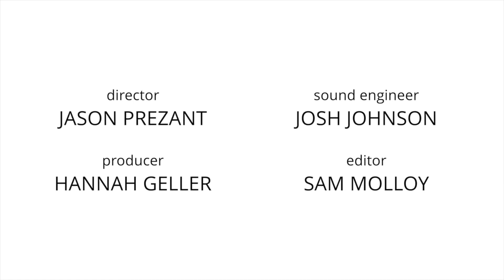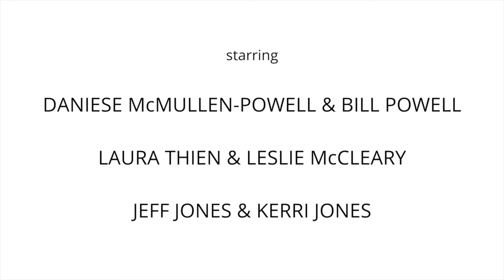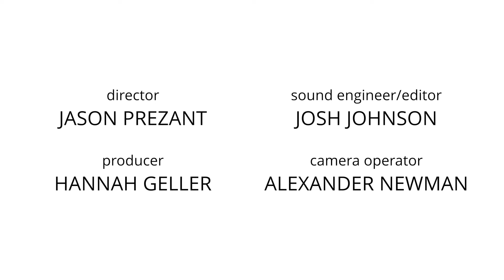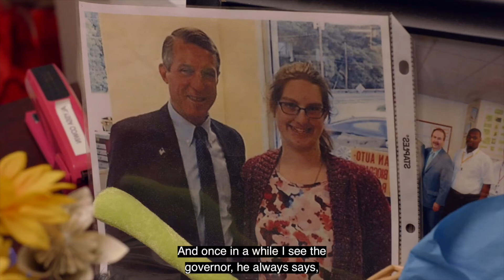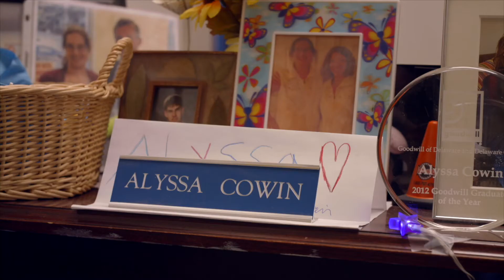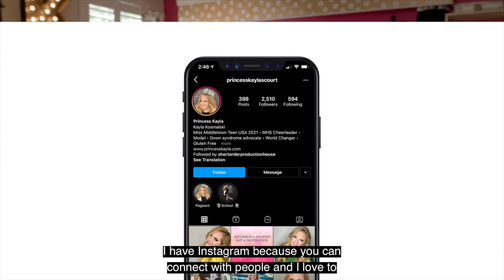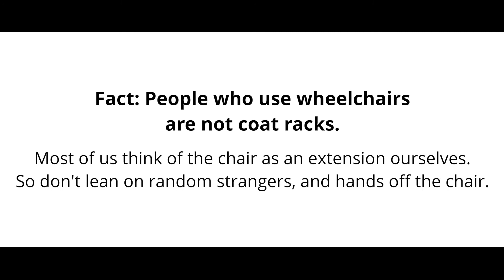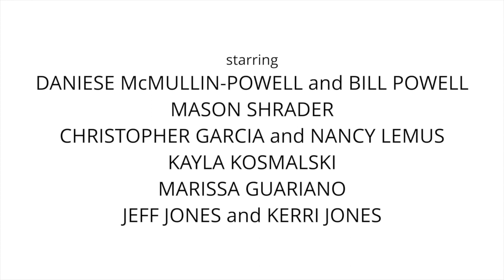Delaware Developmental Disabilities Council Disability Pride full video with close captioning